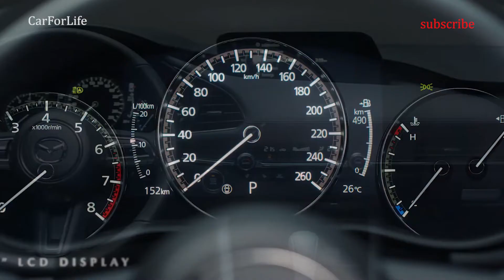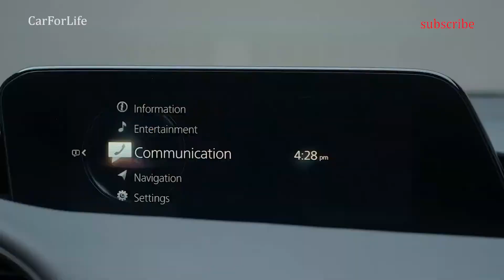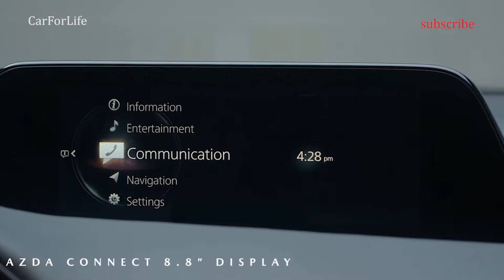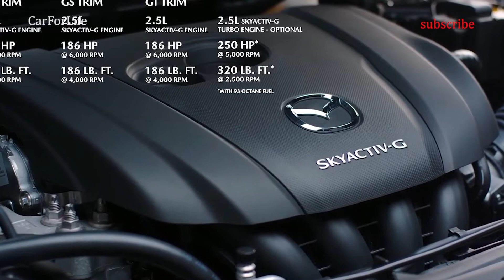Компактная с лучшей в классе безопасностью. 2022 Mazda 3 Sedan and Hatchback .Interior&Exterior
Компания Mazda представила седан и хэтчбек Mazda 3 2022 модельного года для североамериканского рынка. Модель получила новую версию, уникальный цвет кузова и целый ряд незначительных изменений.
Главное, что стоит отметить - в гамме Mazda 3 появилось исполнение Carbon Edition, отличительной особенностью которого стал темно-серый цвет кузовапод названием Polymetal Grey. Кроме того, внешний вид новинки отличается 18-дюймовыми черными дисками, а также черными корпусами зеркал.
Другим нововведением стал цвет Platinum Quartz Metallic, доступный для комплектаций S Select, S Preferred, S Premium, Turbo и Turbo Premium Select.

Линейка моторов осталась прежней. Помимо упомянутого выше 2,5-литрового Skyactiv-G модель доступна с 2,0-литровым агрегатом мощностью 158 л.с. (200 Нм), а также с 2,5-литровым турбомотором Skyactiv-G мощностью 253 л.с. (434 Нм). В последнем варианте предусмотрен полный привод.
Внутри автомобиль отделан кожей красного цвета, имееюся аудиосистема с 12 динамиками Bose, люк с электроприводом, функция памяти для боковых зеркал. Кресло водителя оснащено электрорегулировками в восьми направлениях.

Экземпляры в версии Carbon Edition оснащаются исключительно 2,5-литровым бензиновым двигателем Skyactiv-G мощностью 189 л.с. (252 Нм), который работает в паре с 6-ступенчатой АКПП и передним приводом.
Цены на Mazda 3 2022 модельного года в США начинаются от 20 800 долларов. Турбоверсия стоит минимум 30 550 долларов.